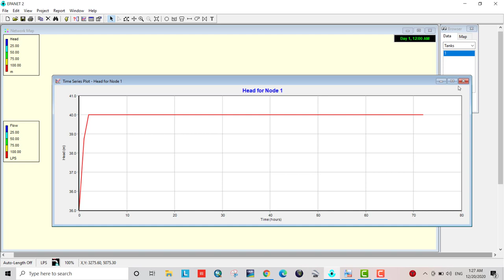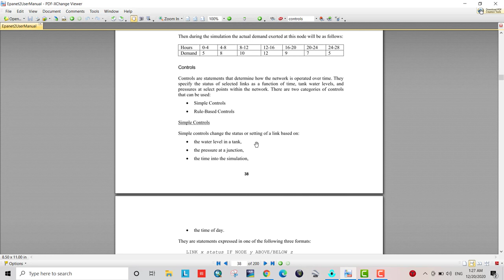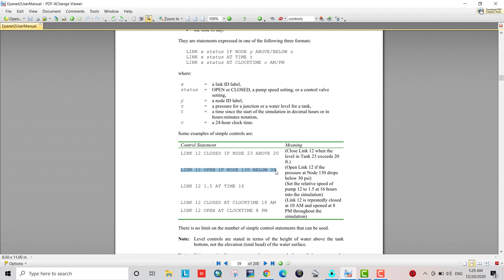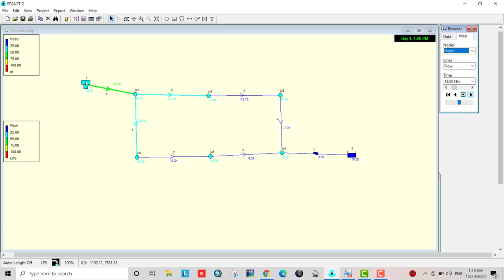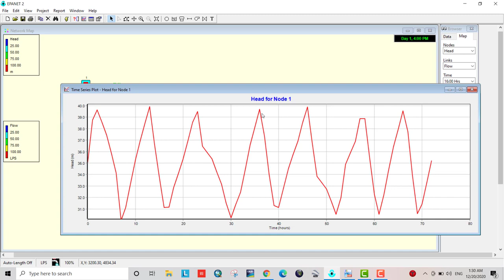How to use Epanet controls simple controls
In this tutorial I tried to explain how to use Simple Controls for regulate operating system.